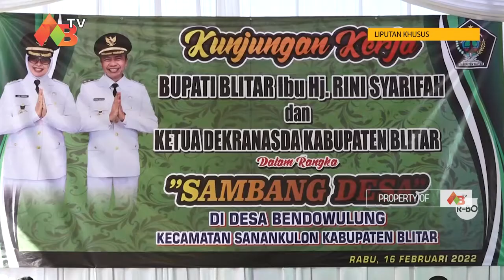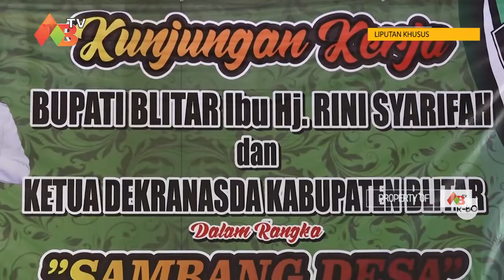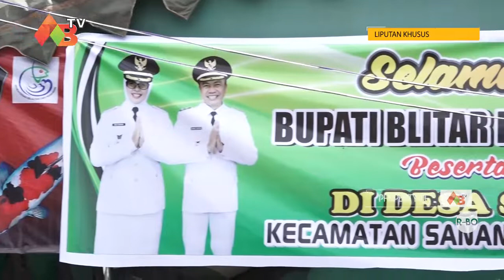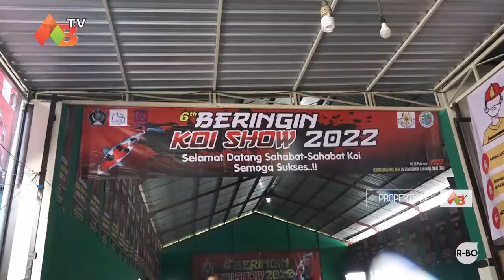MAK RINI ,INSPIRASI SATU PRODUK SEJUTA SOLUSI UNTUK BLITAR